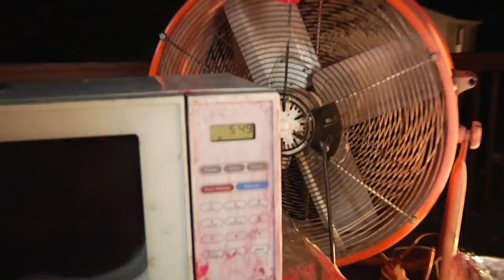Is It A Good Idea To Microwave A Fire Alarm?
Experiment #262: Fire Alarm

These helpful, and obnoxiously loud alarms are found in office buildings and schools nation-wide, and they do a great job of warning people of a dangerous fire... but will it be able to warn itself? So, you're probably wondering, Is It A Good Idea To Microwave This? Tune in to find out.